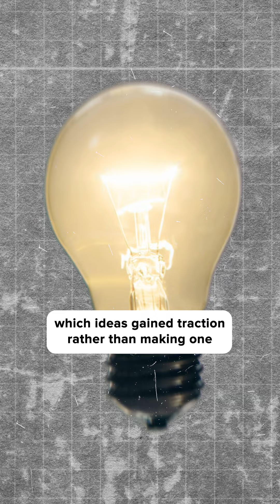How Pepsi stumbled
Derisk your bold marketing moves by using small bets to validate your big ideas before taking big investment risks.